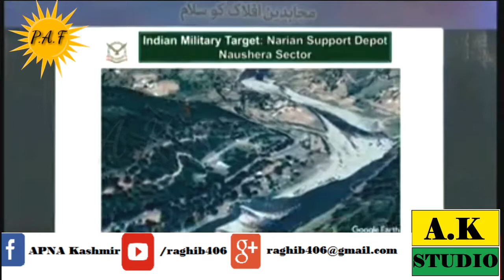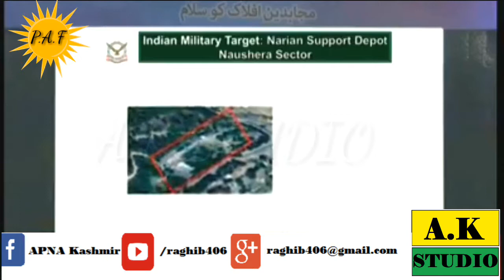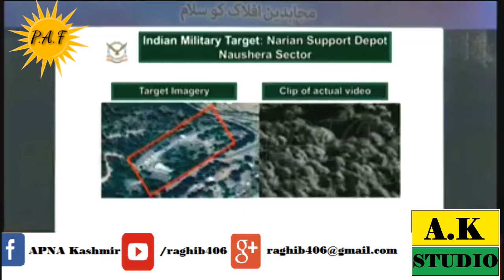Pak Air Force Released Actual video of Engaging Indian Military Targets